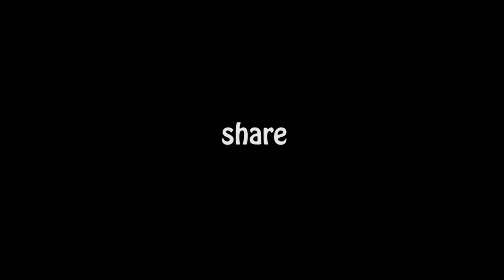muyal vs kozhi rabbit barbecue rabbit grill chicken grill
മുയൽ vs കോഴി അടിപൊളി സാധനം ഒരു രക്ഷയുമില്ല